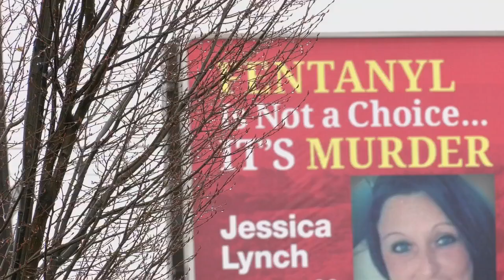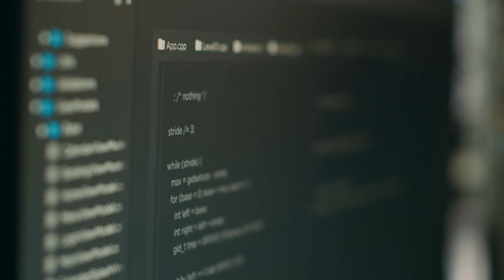New laws focused on public safety, education take effect in Kentucky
The Kentucky legislative session filed more than 1,200 bills, and more than 200 of those bills were successfully enacted into laws focusing on child welfare, juvenile justice, and maternal health.